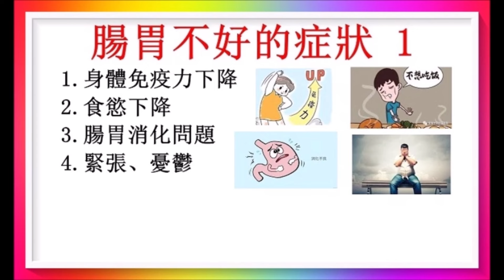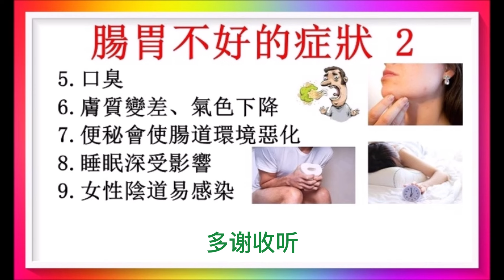腸胃不好的身體症狀 2 ！（回應網友）（有字幕）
腸胃不好，身體常出現的九大症狀！廣告收益除稅外全作行善公益之用！以上健康訊息僅供參考！